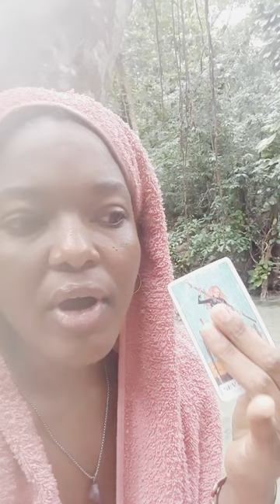Cancer 🔮 IT WORKS OUT BETTER THAN YOU THINK